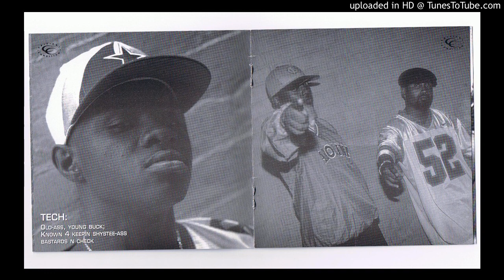11 4 Real Nigga Posse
Critical Condition - CC Waterbound

1996 Morgan City, Louisiana